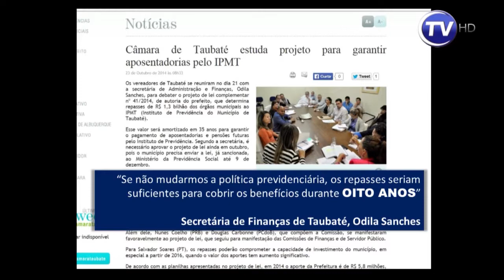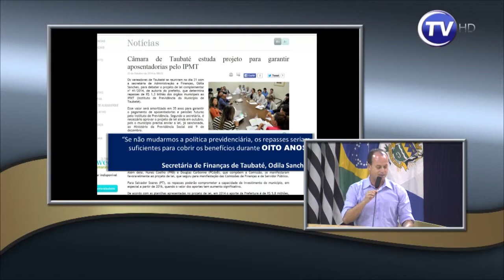111ª Sessão Ordinária da Câmara de Taubaté - 25/11/2014